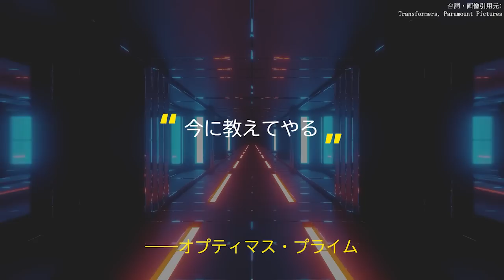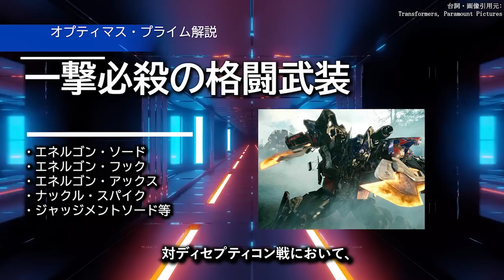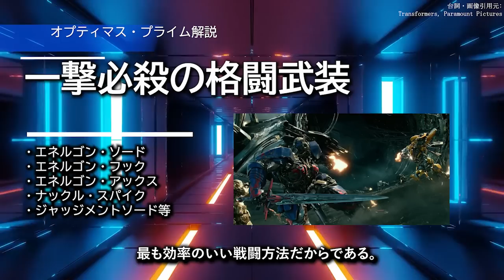【トランスフォーマー】オプティマスプライム解説｜敵の顔面を徹底的に砕く本当の理由は...｜オプティマスの多彩な兵器｜第3作「会話のトランスフォーム」の謎解説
オプティマス・プライム解説

■使用楽曲
・効果音：FROM SOFTWARE”Armored Core For Answer”
・曲：

このチャンネルでは適切な引用とフェアユースの下、複数のSF作品の映像、画像を利用しております。映像、画像の権利保有者様、引用元をすべての動画で掲示し、

本チャンネルの動画では下記の引用条件を厳守しております。

主従関係が明確であること⇒独自の見解、解説を音声、フリー素材、文字を使って主のコンテンツとしています。
引用部分が他とはっきりと区別されていること（明瞭区別性）
⇒使用画像はその他の画面、文字、コンテンツと被ることなく独立して掲示されています。
引用をする必要性があること（必要性）
⇒画像を使用する際は、動画にて言及している内容を支える、補足するために使用しております。
出典元が明記されていること（出典）
⇒出展作品、権利者様を明記しております
改変しないこと
⇒縮小のみで、改変しておりません

万一権利者様の権利を侵害するようなコンテンツを見つけましたら、
即時削除等の対応を取らせていただきますので、ご連絡くださいませ。

0:00 オプティマス・プライム解説
0:38 オプティマス・プライム
1:18 崩壊するサイバトロン
2:20 高い格闘センスとリーダーシップ
3:28 射撃兵装
4:04 一撃必殺の格闘武装
6:22 強化形態
7:21 オプティマス・プライム
7:46 第3作の謎　メガトロン瞬殺前の会話